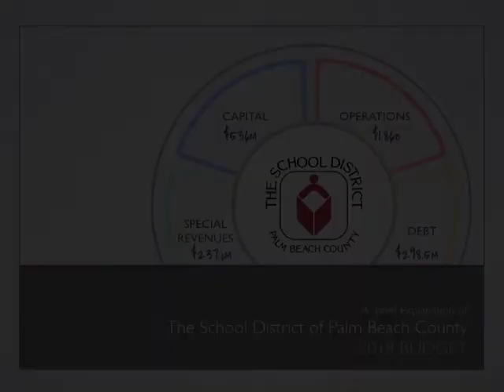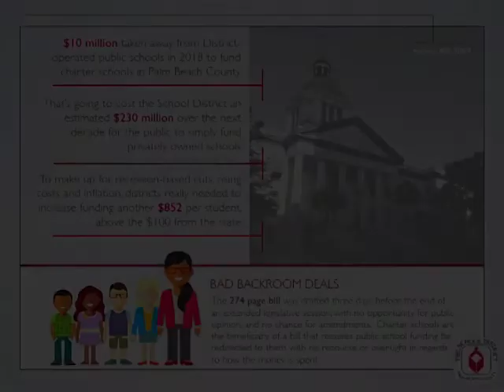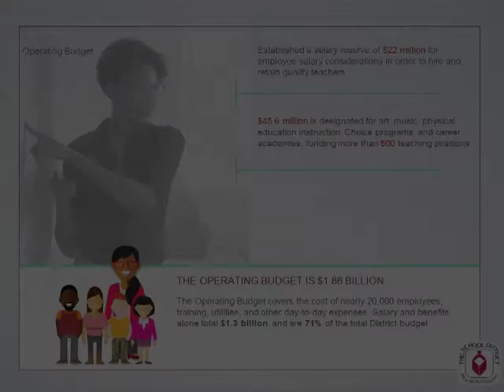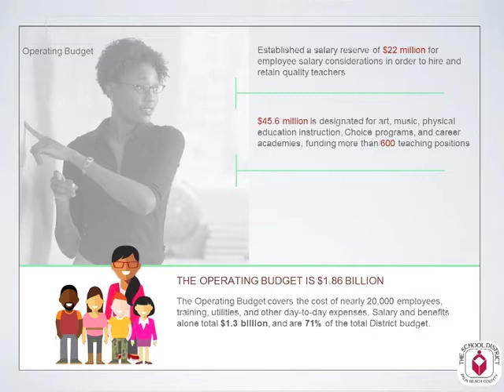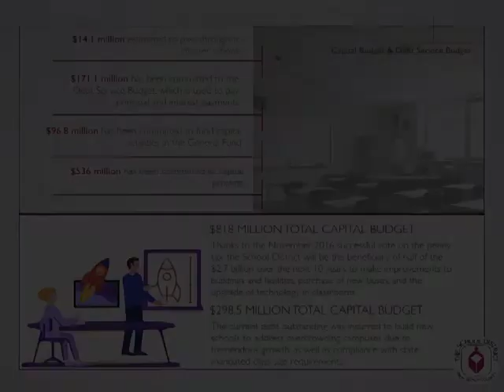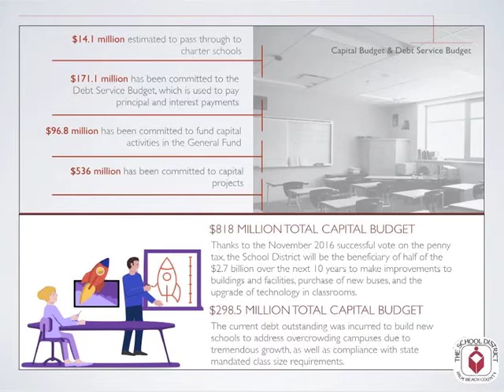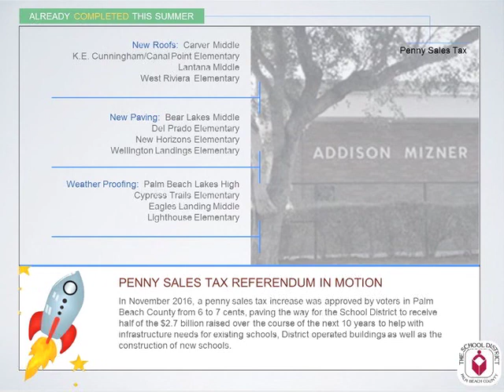SDPBC 2018 Budget Explained